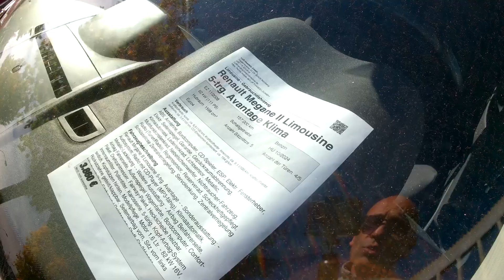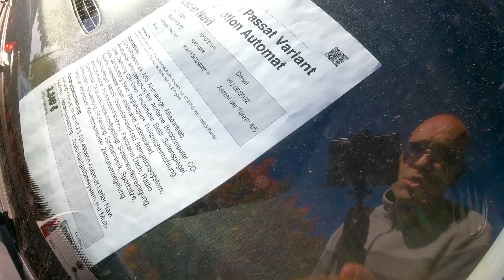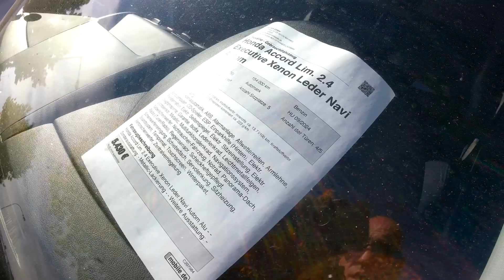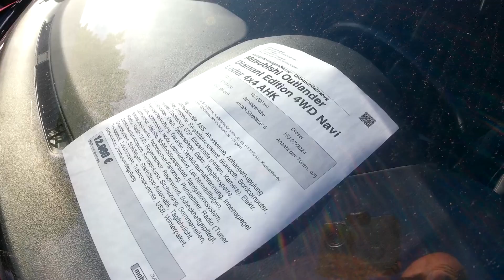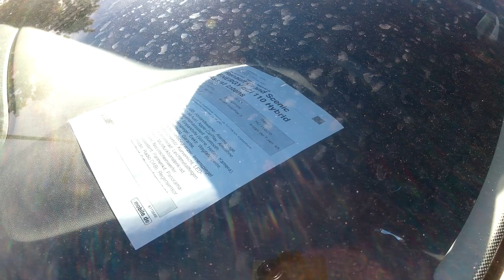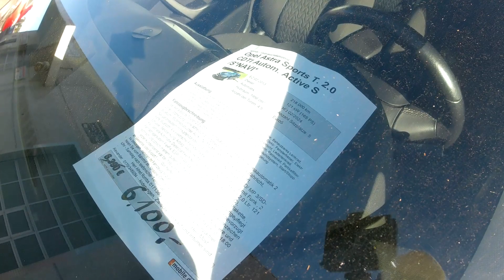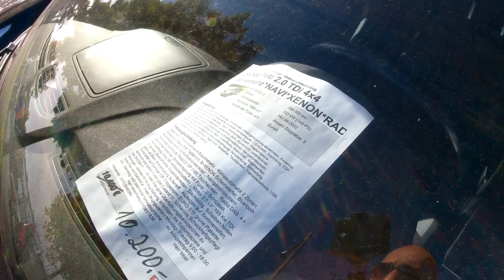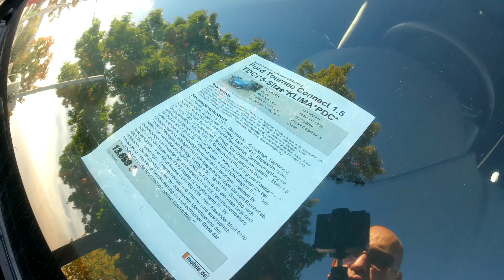CO NA NIEMIECKIM AUTOHANDLU. JEST ACCORD 2.4. CENY, ROCZNIKI.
Luft-Handels i Rombs Nurnberg. Puść reklamę, lajkuj, komentuj. Pozdrawiam